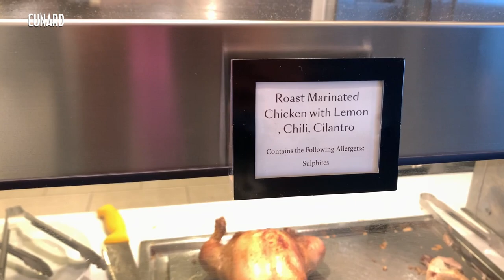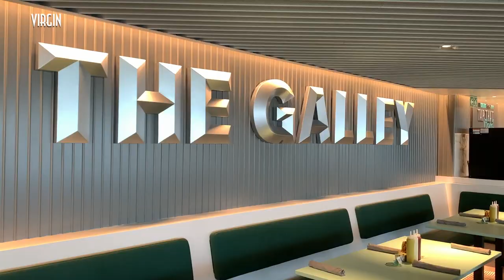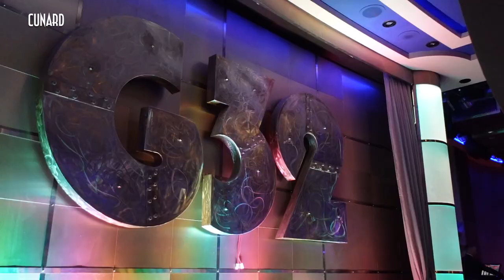Cruise Comparison Cunard Queen Mary 2 vs Virgin Valiant Lady - Which Cruise Ship is for You?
Cunard's Queen Mary 2 and the Valiant Lady from Virgin Voyages cruise line are the subject of today's comparison! We'll take a look at the food, the entertainment, the cabins, and activities, and more. It's not only the price and the clientele that differs between these two British-created cruise lines.

"Getting Stitches on a Cruise Ship" Book Link for USA:

"Getting Stitches on a Cruise Ship" Book Link for UK:

"Getting Stitches on a Cruise Ship" Book Link for Canada:

"Getting Stitches on a Cruise Ship" Book Link for Australia: